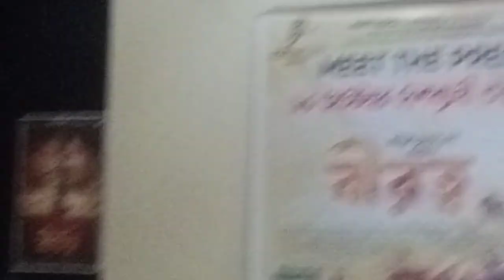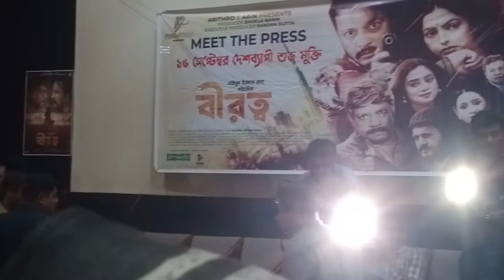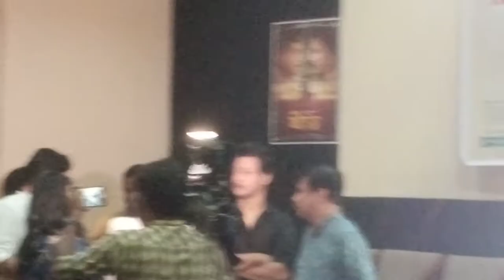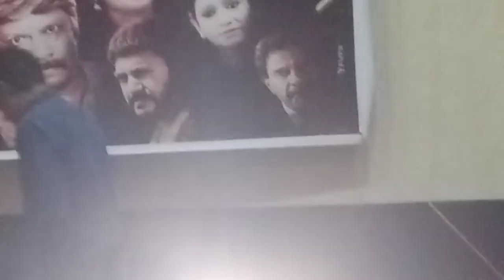সিনেমার মহরতে ইমন আর নিপুণের দেখা! | Hero Emon | Nipun | Birotto Movie 2022